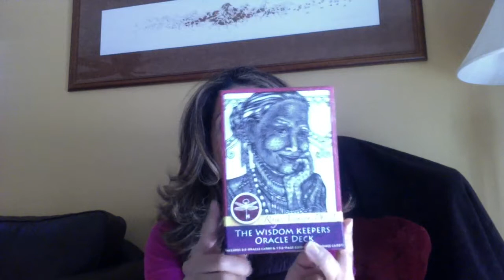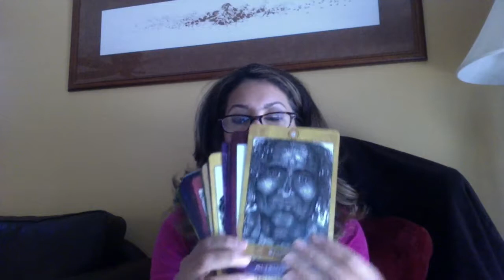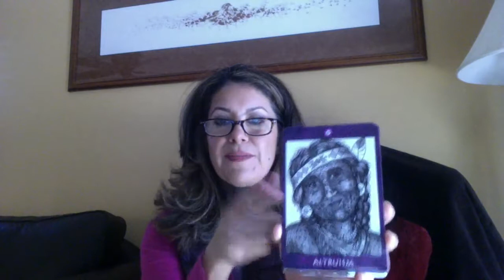The Wisdom Keepers Oracle Deck: A Contemplative Tool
Sandra answers her Italian client's question about what contemplative tools she embraces and 64 Faces Oracle Deck cards are one tool Sandra utilizes. 64 Faces designed by Dr. Rosy Aronson who is a creative coach specialized in niche areas in Art Therapy.

Podcast: soundcloud & itunes: genre is Personal Development under Journey to Authentic Living